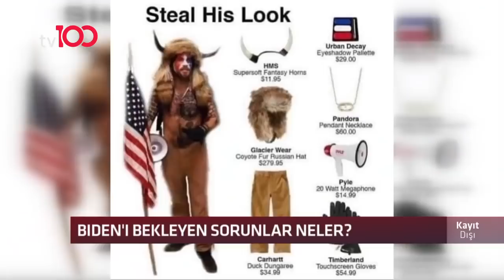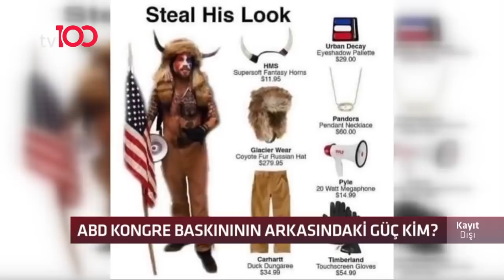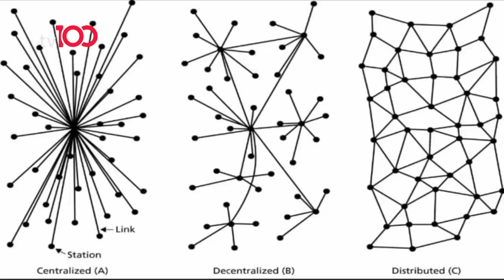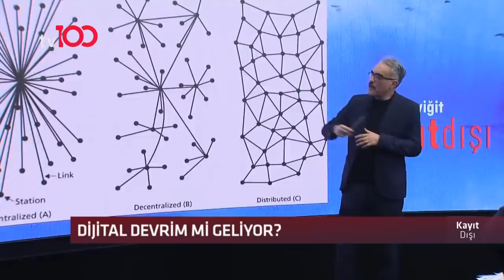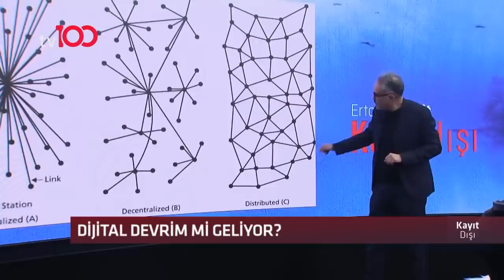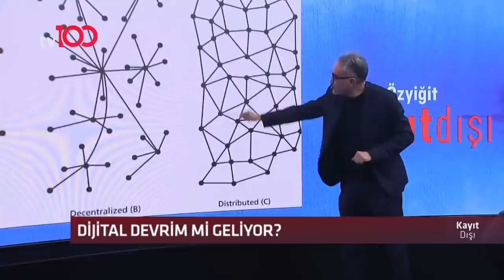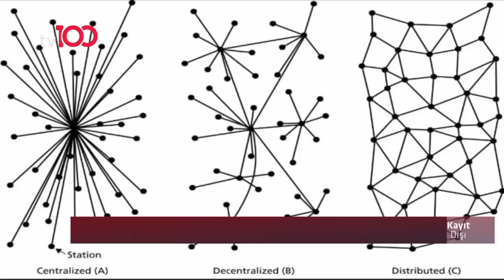Ertan Özyiğit ile Kayıt Dışı - 8 Ocak 2021 - Cemil Şinasi Türün - Nedret Ersanel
Ertan Özyiğit'in sunduğu Kayıt Dışı programına; Dijital Para Uzmanı Cemil Şinasi Türün, Gazeteci Yazar Nedret Ersanel konuk oldu.

TÜRKSAT 4A
Frekans: 12729
Sembol: 30000
Polarizasyon: V (Dikey)